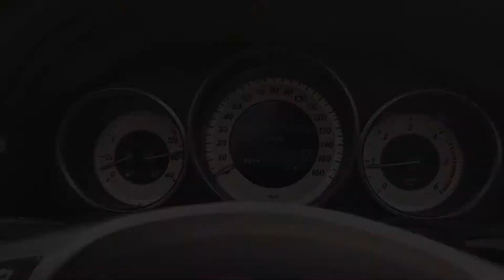2015 Mercedes E220 BlueTEC AMG Line Auto